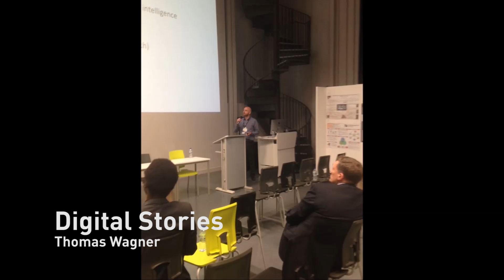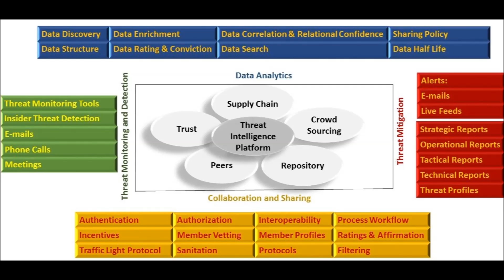Digital Stories - PhD Computing student - Thomas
PhD student Thomas Wagner shares his experience studying at Birmingham City University's School of Computing and Digital Technology.